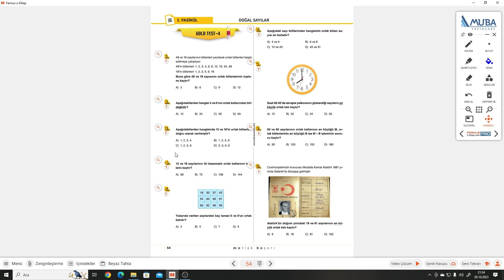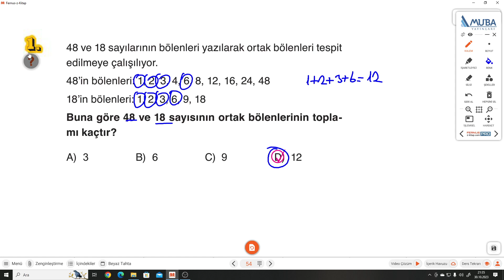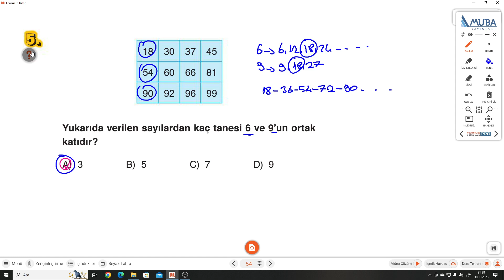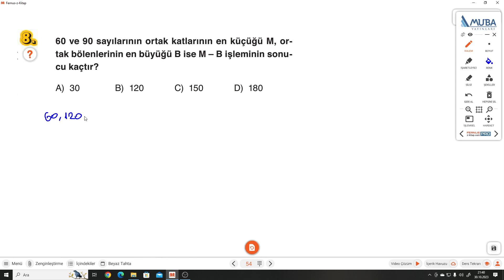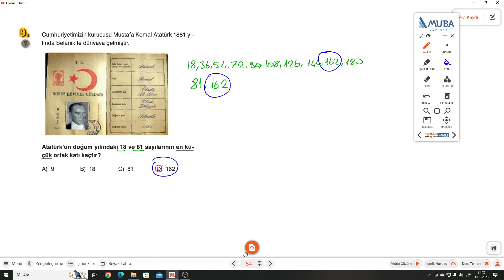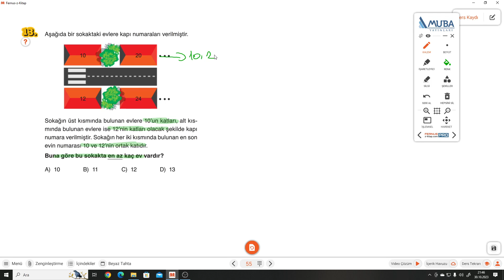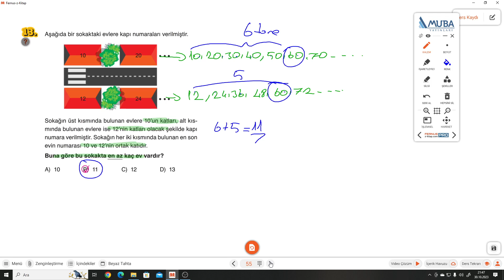6.SINIF MUBA 1.FASİKÜL S.54-55 GOLD TEST 4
6. Sınıf MUBA Fasikül+Soru Bankası S.54-55 GOLD TEST 4 ile devam ediyoruz.